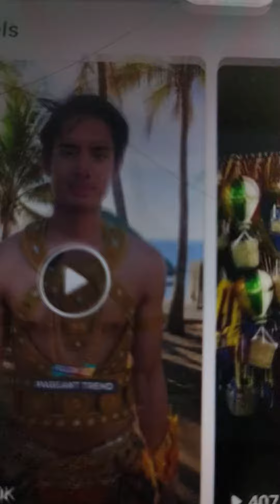Mr. International Philippines 2023: Austin Cabatana talks about his National costume